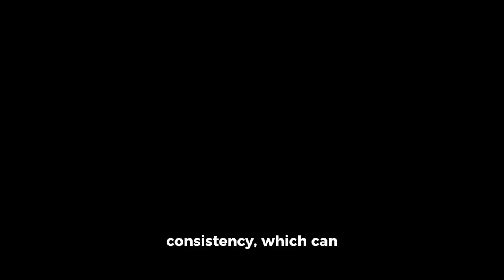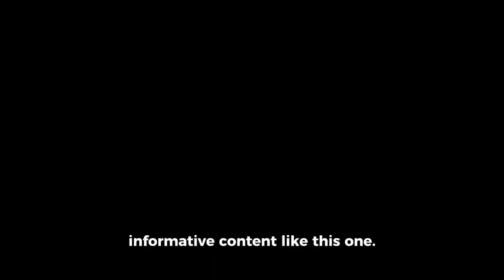4 Benefits Owning Your Home 🏡